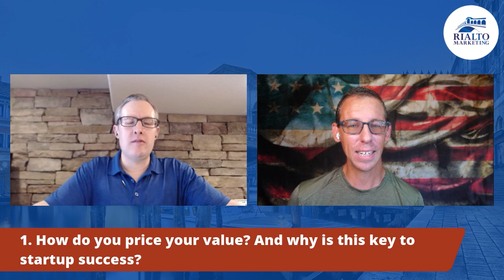3 Marketing Tips You Are Probably Overlooking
There are so many marketing tips out there it's easy to see why you might have overlooked these three. But you don't want to miss these ninja tips to help you grow your business. We've got Richard Matthews from Push Button Podcasts with us today sharing some value bombs. Check it out.

LET’S CONNECT!